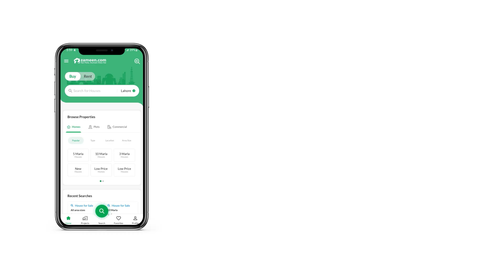140 SQYD UPPER PORTION FOR SALE IN BLOCK I NORTH NAZIMABAD KARACHI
Portion For Sale Corner

North Nazimabad Block I

3 Bad Room
3 Bath Room